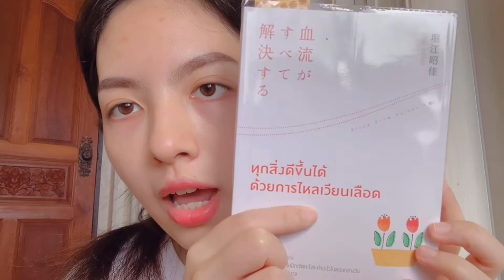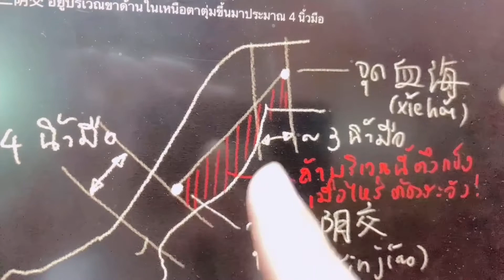Review ทุกสิ่งดีขึ้นได้ด้วยการไหลเวียนเลือด รีวิวที่จะเป็นประโยชน์ต่อผู้หญิงทุกคน แก้ไขเลือดจาง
Review หนังสือทุกสิ่งดีขึ้นได้ด้วยการไหลเวียนเลือด รีวิวที่จะเป็นประโยชน์ต่อผู้หญิงทุกคน

แก้ไขเลือดจาง เหนื่อยง่าย อ่อนเพลีย ปวดประจำเดือน และโรคผีเข้าผีออกของผู้ห

เราแนะนำให้หาซื้อมาอ่าน เพราะเนื้อหาในเล่มมีเยอะและละเอียดกว่าที่เราเล่ามาก จัดเป็นหนังสือดีๆที่ช่วงส่งเสริมคุณภาพชีวิตเลยหล่ะ
ไม่คิดว่าจะทำสรุปมาได้ยาวขนาดนี้ เล่นเอาเหนื่อยเลย เพราะวิดีโอยาวมากไอแสรด หืดขึ้น

หวังเป็นอย่างยิ่งว่าจะมีประโยชน์ต่อคนที่มีปัญหาเหมือนกัน โดยเฉพาะผู้หญิงอย่างเราๆ เรายังไม่ได้ประโยชน์จากการทำตามหนังสือเล่มนี้นะ แต่เราก็เข้าใจอะไรมากขึ้น

ใครมีข้อโต้แย้งช่วยบอกด้วย ใครมีข้อเสริมก็บอกได้เหมือนกัน

โชคดีครับ ขอให้ทุกคนมีสุขภาพที่แข็งแรงทั้งกายและใจ อย่าลืมพยายามเพื่อตัวเองด้วย